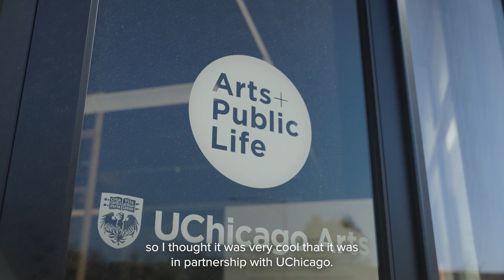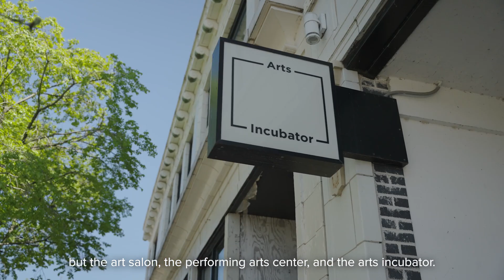2024 L1 Creative Business Accelerator Fellow | Soma Gems Jewelry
Soma Gems was established in 2019 by trained metalsmith Joli Chandler. Soma Gems produces a number of silver and gold-based jewelry products including rings, earring, bracelets, necklaces, cuff links and custom items by request. Soma Gems began its inception creating custom beaded gemstone jewelry and after receiving a growing demand for expanded custom products Soma Gems was established as an LLC in 2020. Since then Soma Gems has since seen exponential growth following the creation of 2 social media platforms, and a website. Soma Gems offer an extensive catalog of unique, affordable and ethically sourced gemstone jewelry that comes in high quality ecofriendly reusable packaging. Compared to competitors our items are all handmade, using ethically sourced materials made in the US and created in small batches. Once the source of the gemstone runs out it will not be reproduced. This creates a one of a kind, unique aesthetic to all of our products.